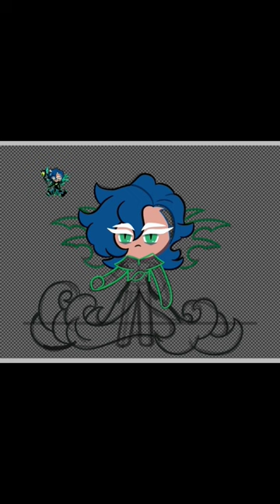Abyss Monarch Cookie Speed Paint ❤️cookierunovembreak